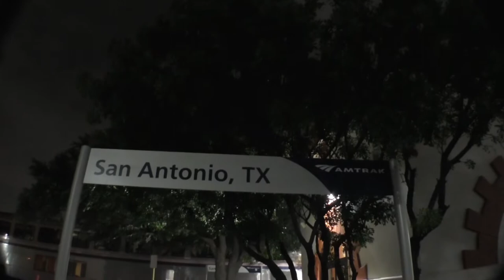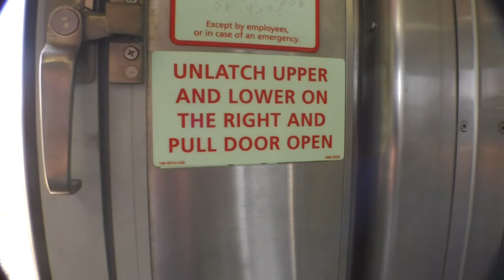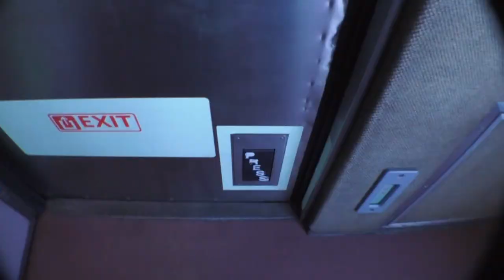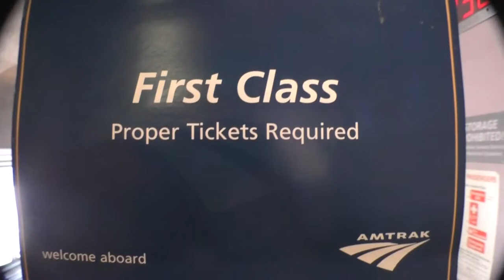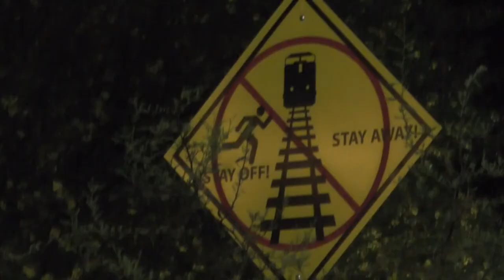Texas to Oregon by Amtrak Train - 60 hour Train Trip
Keep Lifting Yourself!

Calisthenics Equipment:

Pullup Bar
Dip Bars
Parallel Bars
Resistance Bands
Weight Vest
Dip Belt
Leg Stretcher Machine
Acupressure Mat

Keep Lifting Yourself!

Calisthenics Equipment:

Pullup Bar
Dip Bars
Resistance Bands
Weight Vest
Dip Belt
Leg Stretcher Machine
Acupressure Mat